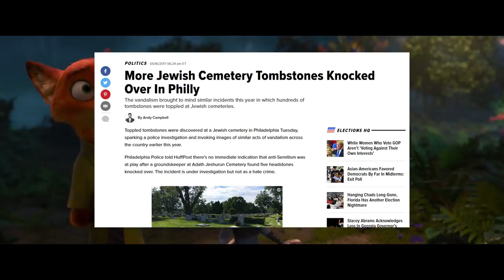Zootopia - Disneycember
Is it possible Doug has a movie he's changed his mind on? Maybe he sees why this film works better than he originally thought.  Doug takes another look at Zootopia.

Zootopia is a 2016 American 3D computer-animated buddy cop comedy film produced by Walt Disney Animation Studios and released by Walt Disney Pictures. It is the 55th Disney animated feature film. It was directed by Byron Howard and Rich Moore, co-directed by Jared Bush, and stars the voices of Ginnifer Goodwin, Jason Bateman, Idris Elba, Jenny Slate, Nate Torrence, Bonnie Hunt, Don Lake, Tommy Chong, J. K. Simmons, Octavia Spencer, Alan Tudyk, and Shakira.